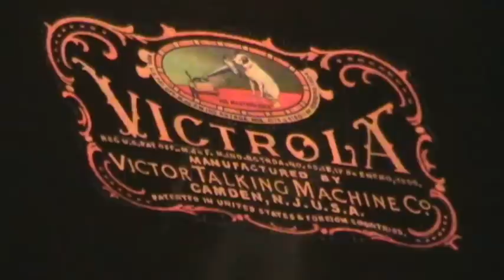"Mister Gallagher and Mr. Shean" - Paul Whiteman & His Orchestra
"Mister Gallagher and Mr. Shean (Positively, Mr. Gallagher - Absolutely, Mr. Shean) from Ziegfield Follies, performed by Paul Whiteman and His Orchestra.  Released on the Victor record label in 1923 (this is an acoustic recording). This record is being played on my 1920 Victor Victrola XI with a loud tone needle. Parade of the Wooden Soldiers is on the flip side of this record.

This Victrola underwent a complete restoration. I completely disassembled the cabinet, stripped the old finish, replaced wood veneer, restained & toned the cabinet, and finished the cabinet with about 12 coats of clear semi-gloss lacquer (wet sanded between coats).  I removed rust, stripped and replated all of the nickel plated hardware (except for the tonearm and hinges, which were buffed and polished), rebuilt-replated-repainted the soundbox, replaced missing hardware, stripped and repainted all previously painted items, and created new decals (with the help of PhotoShop) for the cabinet lid.  Missing items that were replaced with original parts specific to this model included: the double spring motor, the turntable, the nickel plated cup for used needles, and the pull knob for the turntable board.

This restoration has resulted in both a beautiful antique and a wonderful sounding Victrola phonograph!  Enjoy!